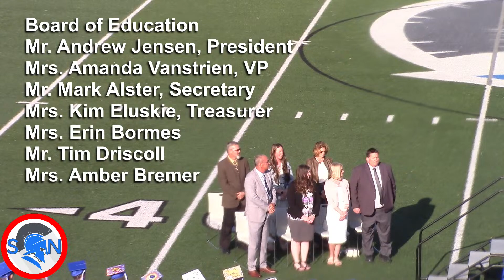Sparta High School Graduation 6:30 PM 5/25/23